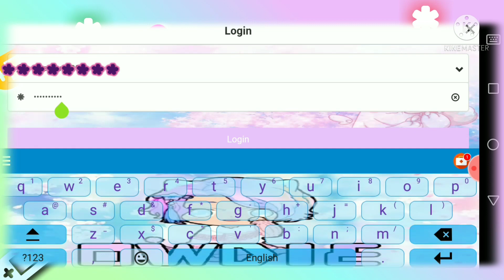Sweet Dannce Update 07/06/21 | Owdie Gaming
Hope my gems will get double or triple when i buy tiny and chubby surprise pack..

Audio in this video don't belong to me